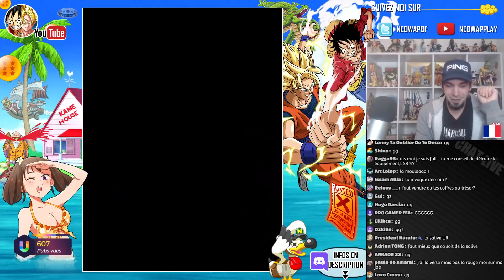MORT EN DIRECT PENDANT UNE INVOCATION !! SEVEN DEADLY SINS GRAND CROSS JAP FR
Seven Deadly Sins Grand Cross est disponible en version Français et Japonaise

BlueStacks ► Jouer sur PC à vos jeux manga !!